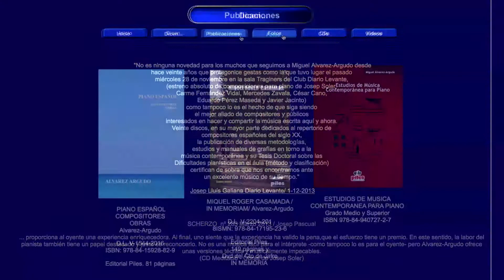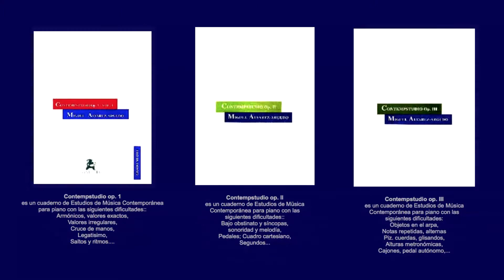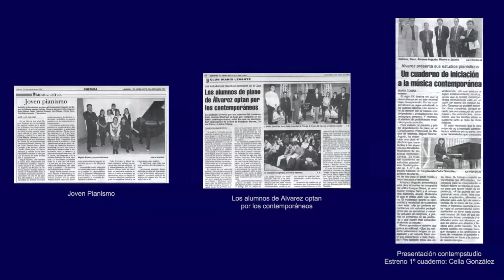com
Video miniresumen en 4 minutos de mi página web actualizada (Abril 2020).
Si quereis ver las fotos, cds, videos, publicaciones al detalle entrar en la página y vereis el resultado de toda una vida (y espero que continue) dedicada a la música y a mis amigos. To enjoy!!!